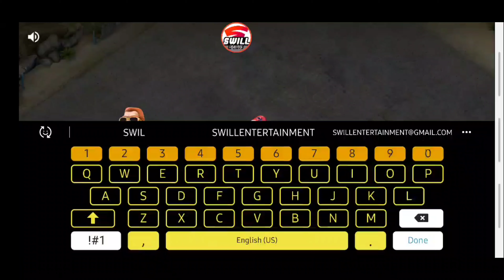Downtown Gangstaz | First Look (Android IOS)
Downtown Gangstas | First Look (Android IOS)